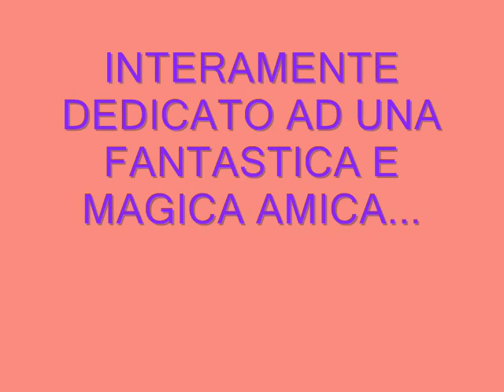Tribute to Musa - slideshow - Ogni volta Vasco Rossi - old video of November 2007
Tribute to Musa
(My first slideshow)

Song: Ogni volta

Video uploaded in my first channel in November 2007